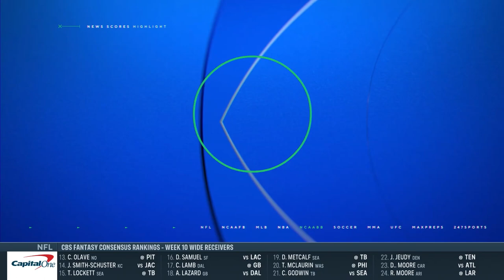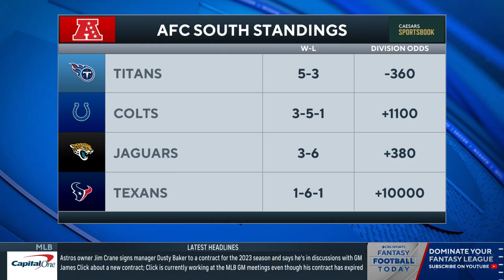GM Perspective: Rick Spielman, Scott Pioli on Josh McDaniels STRUGGLING with Raiders | CBS Sports HQ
Rick Spielman and Scott Pioli join CBS Sports HQ to give a GM perspective on current issues with Raiders including Josh McDaniels struggling in his first year as head coach.